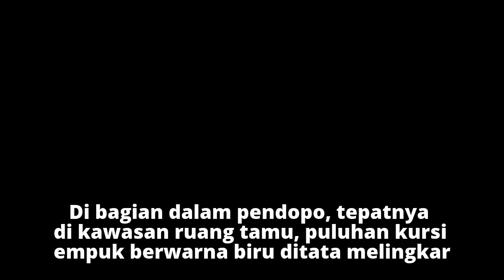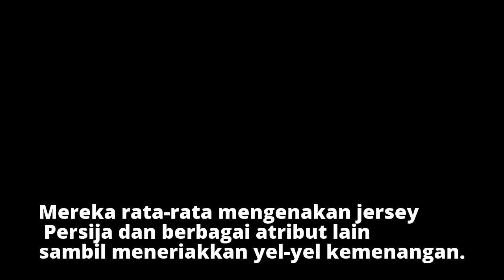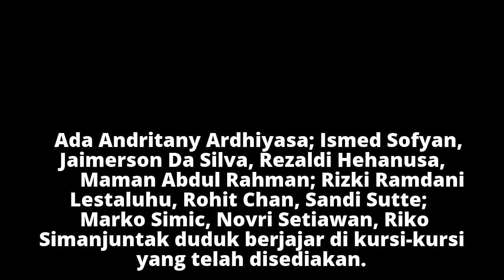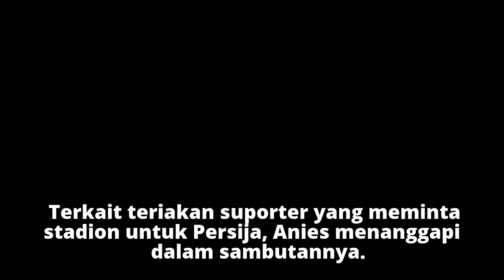Euforia Persija Jakarta di Balai Kota DKI...